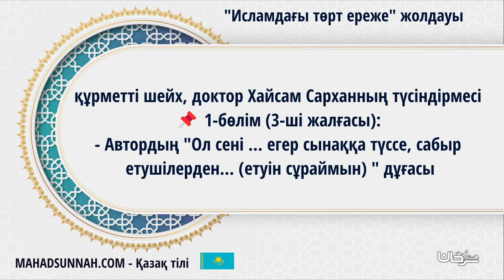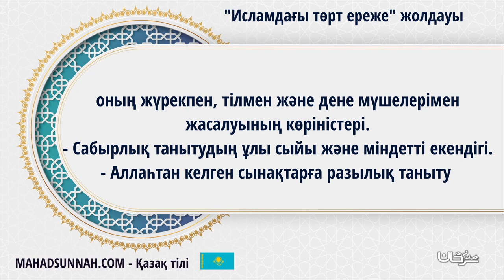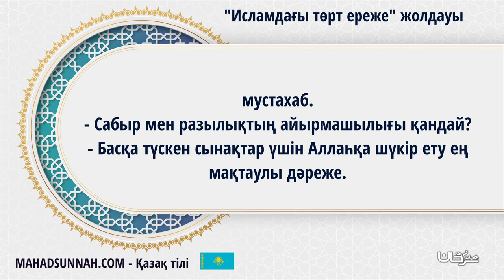05 Адамдардың Сынаққа Түскен Тұстағы Төрт Санаты أقسام الناس عند الإبتلاء